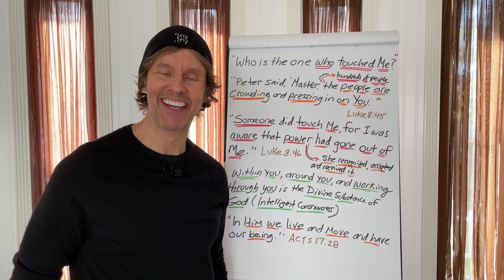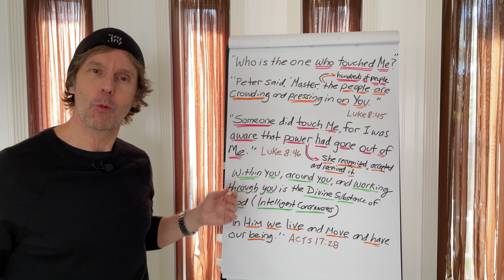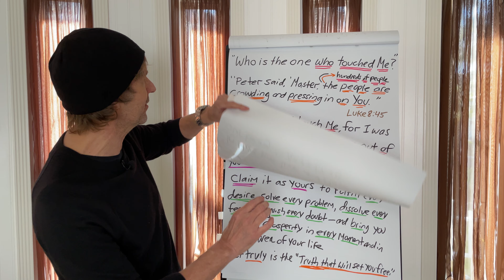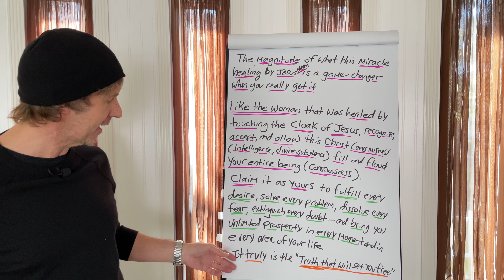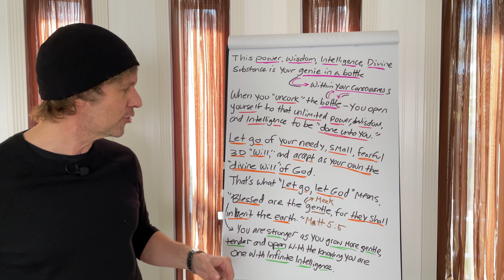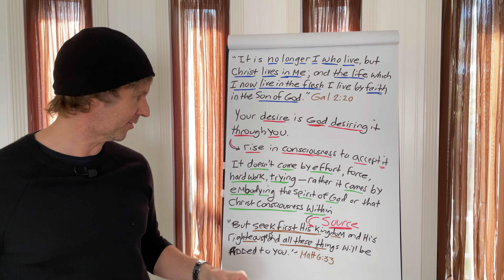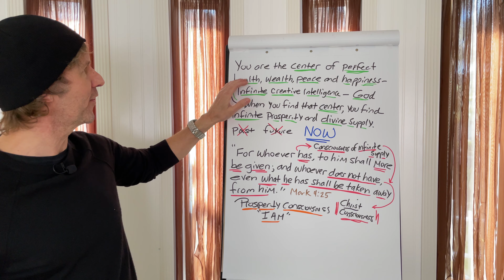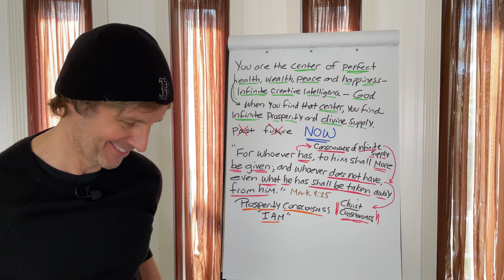How to Claim Divine Will as Your Own: This Is BIG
➡️ This is how to claim Divine Prosperity as yours. Declare your divine desire.

“Who is the one who touched me? . . Peter said, ‘Master, the people are crowding and pressing in on you.”
Luke 8:45

“Someone did touch Me, for I was aware that power had gone out of Me.”
Luke 8:46

“In Him we live and move and have our being.” Acts 17:28

“Blessed are the gentle, for they shall inherit the earth.” Matt 5:5

“It is no longer I who live, but Christ lives in Me; and the life which I now live in the flesh I live by faith in the Son of God.”
Gal 2:20

“But seek first His kingdom and His righteousness, and all these things will be added to you.” Matt 6:33

“Your kingdom come. Your will be done, on earth as it is in heaven.” Matt 6:10

“It is your Father’s good pleasure to give you the kingdom.” Luke 12:32

“All things that the Father has are mine.” John 16:15

“For whoever has, to him shall more be given; and whoever does not have, even what he has shall be taken away from him.” Mark 4:25